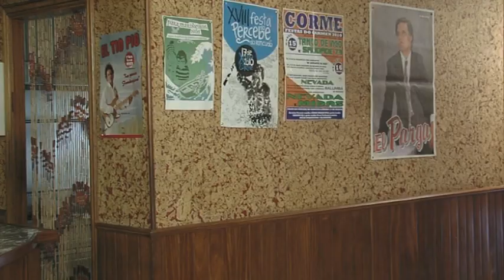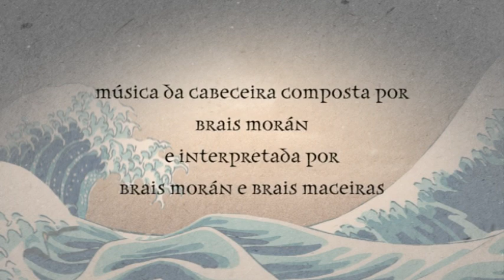PARA MARIÑEIROS, NÓS: "A CAÍDA DA PALETILLA"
Cobi ten a paletilla caída, un dos peores males de Galicia. Coa colaboración especial do profesor Jorge Mira e De Ánxela G. Abalo.